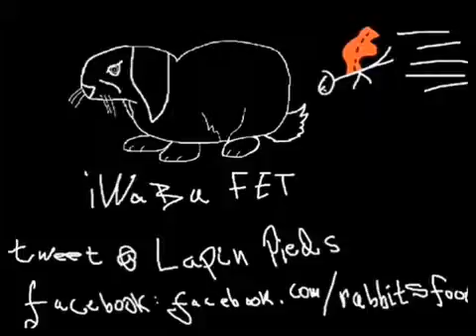Battlefield 3 Campaign Walkthrough Normal Difficulty Ep 1